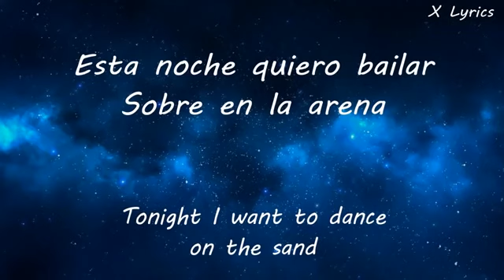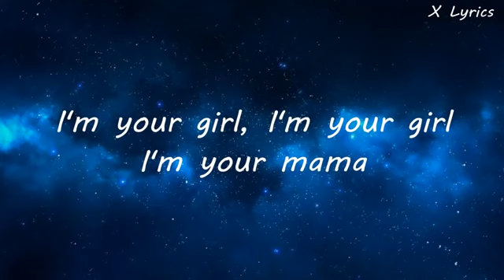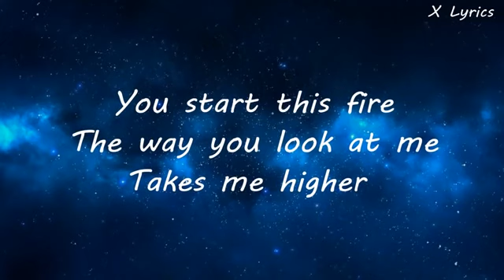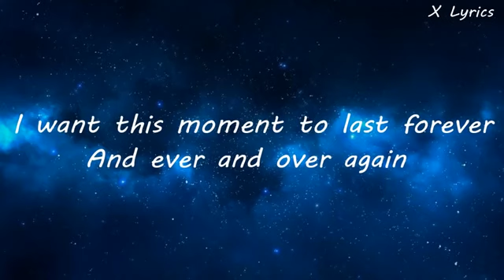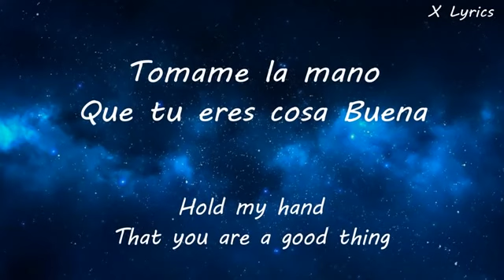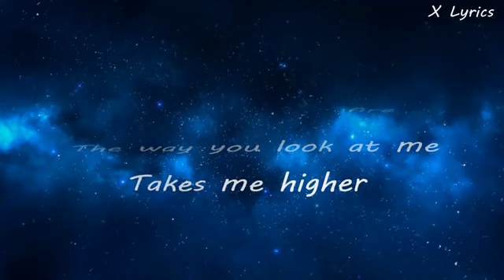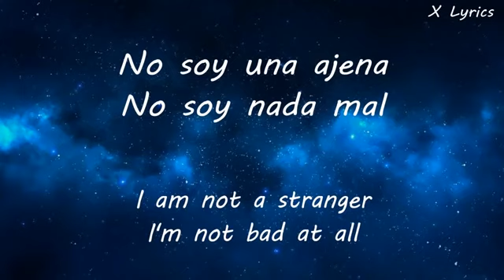Gimme boy Gimme boy